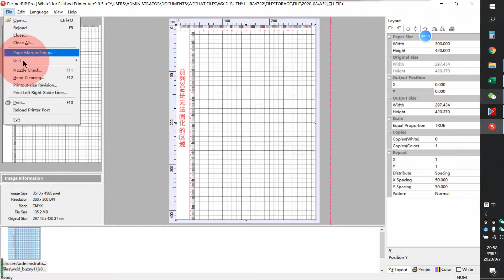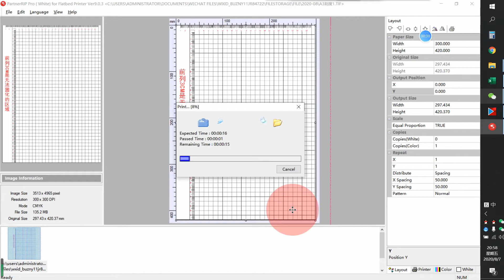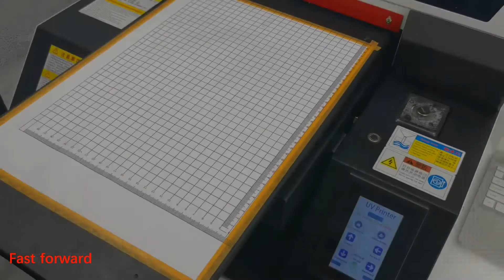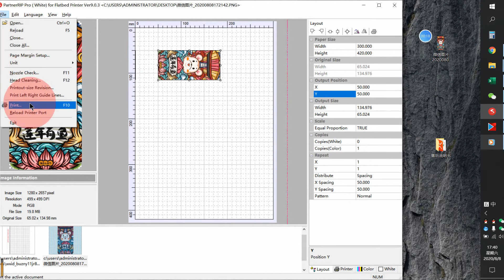Imprimanta UV A4 Procolored 📱 Printare carcase si huse de telefon